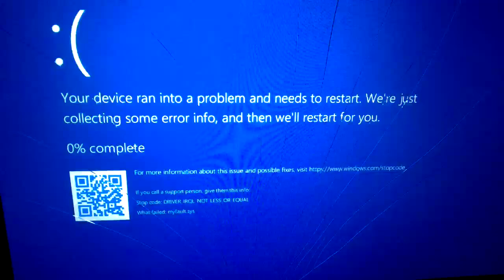BFDI 12 IS BSOD